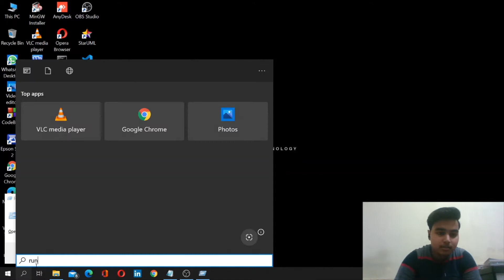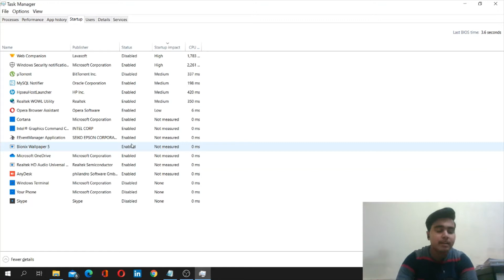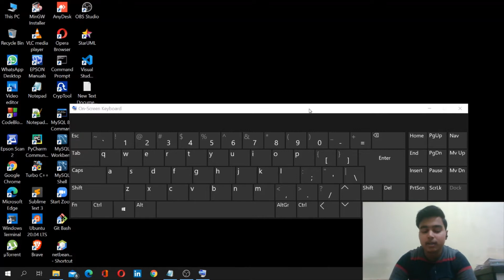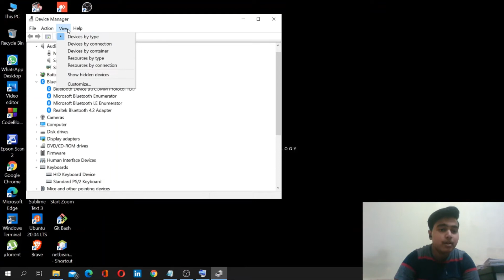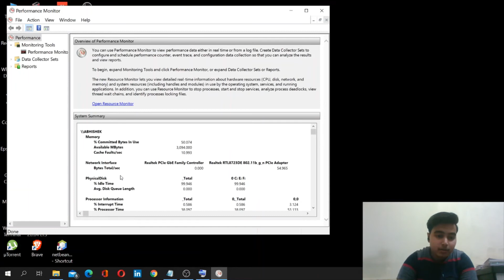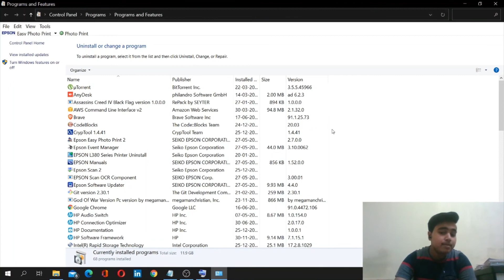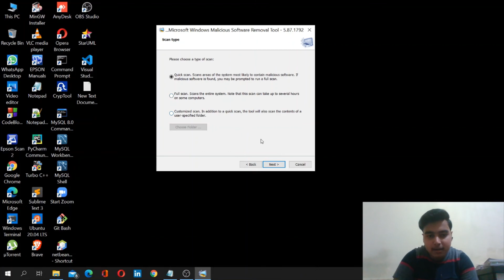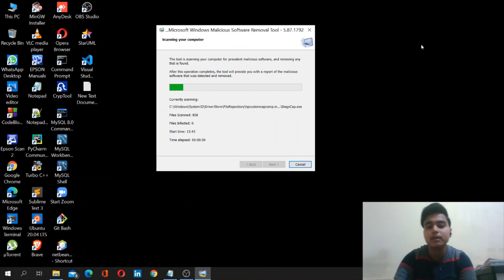10 useful Run Commands that every user MUST know about that command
Hello Guy's!

In this video we talk about the 10 run commands that everyone should must know
commands:-
1.taskmgr
2.osk
3.hdwwiz.cpl
4.control
5.\
6.perfmon.msc
7.calc
8.appwiz.cpl
9.resmon
10.mrt